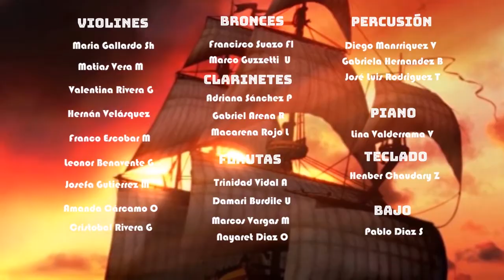Orquest Apresto la conquista del paraiso video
Un nuevo trabajo con la orquesta apresto, dirigida por Javier Sánchez. Tema: "LA CONQUISTA DEL PARAISO".